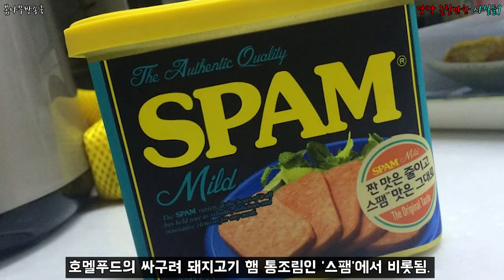깜짝 놀랄만한 사실들9 _ 꿀팁,인생꿀팁,세상꿀팁,꿀팁9가지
우리가 그동안 몰랐던 사실들!